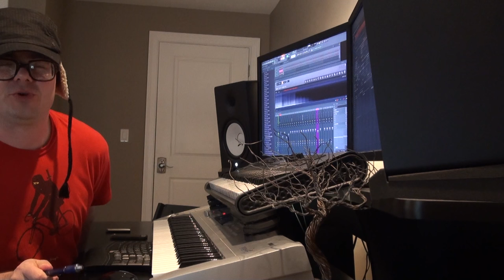Dr. Goose Robbins (PART 2!)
This part 2 video turned out to be one of those I hate to stop playing/recording. It's not over yet, though. Part 1 and 2 need to be joined and there might be some sort of animation in the works for the finished track. I've also started on my next project and I think it's got video potential, too. I'm getting a lot of use out of this old Korg for RJCD5 and it feels right because it makes me want to jam. Thank you old sounds.

BTC for those that BTC (thx!) 12g9U1RvnqxFgRoLp4KsJSGiUsH3wN2mbc